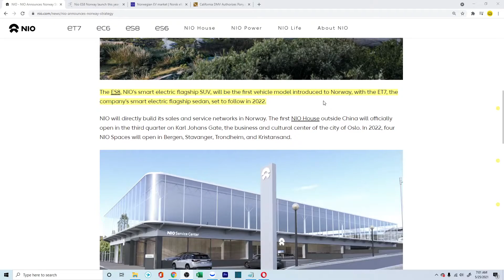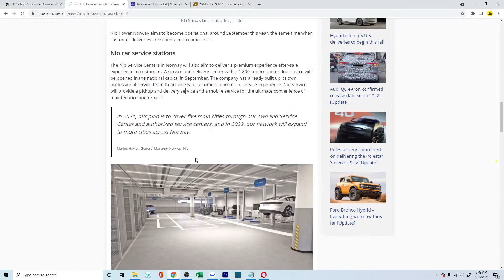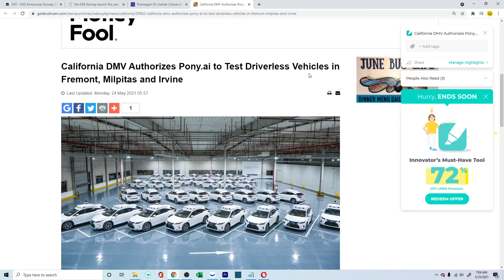NIO enters Norway and insight on how it's secretly planning for US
We go over how NIO is planning to build it's foothold in Norway where more than 50% of vehicles being sold are EVs. NIO is also secretly planning for the US markets.

NIO's plans for the European market and their take on US
How Norway is leading the world with EV adoption
How Pony AI a Chinese company backed by NIO Capital is testing their self driving cars in the US

💻 General Tech
Dell Tower